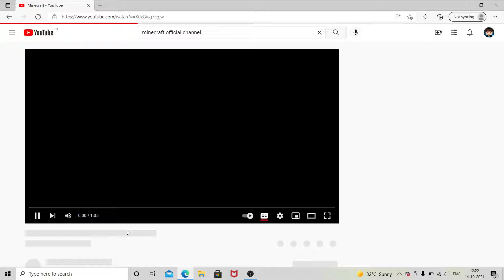NEW MOBS IN MINECRAFT THEIR INTRODUCTION AND MY VIEWS ON IT IN HINDI